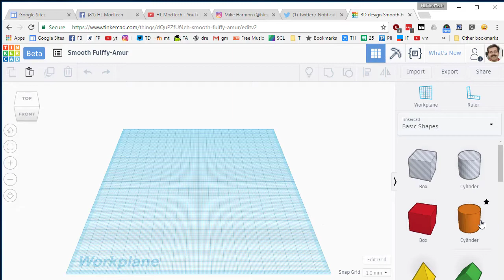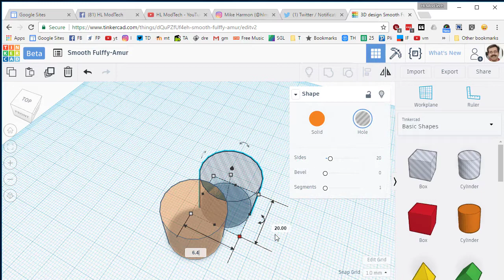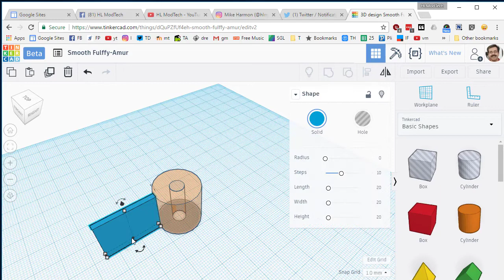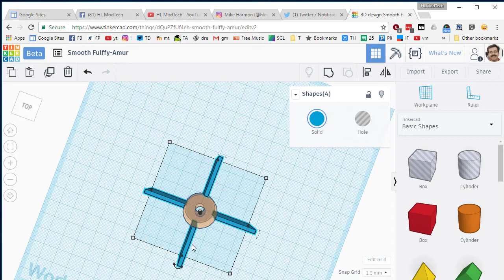Great Summer Project! Design your own paddle wheel in Tinkercad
Have a glorious day and keep Tinkering! Want to practice some design skills? Create this paddle and the boat that will follow. Analyse how effective your design is and then use your 3D printer to refine it. Who knows what cool concepts you will learn as you let your creativity take over.